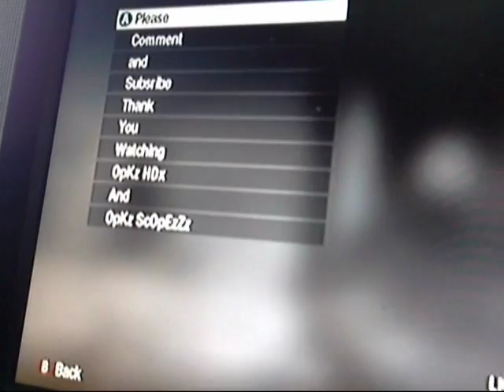The OpKz Dream Montage